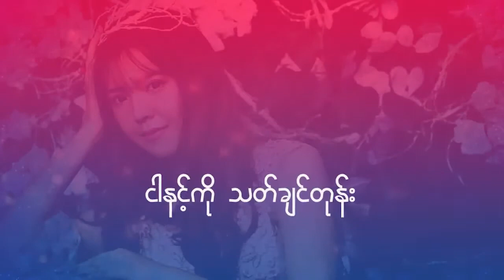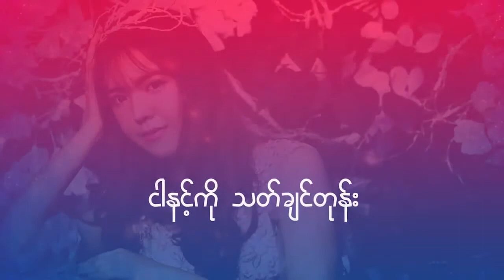EX - Su Htet Hlaing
Title: EX
Vocalist: Su Htet Hlaing
Composer: -
Type: Lyrics
Country: Myanmar